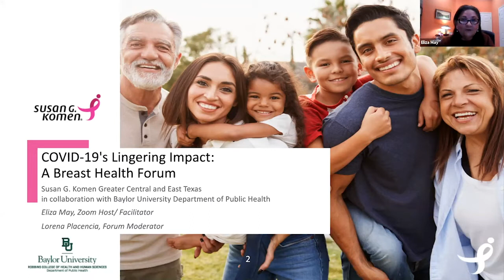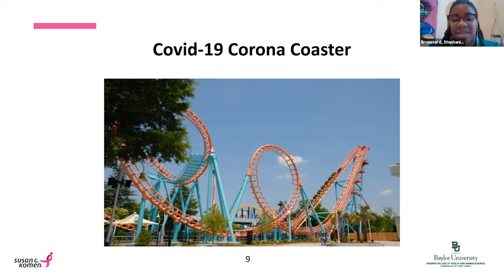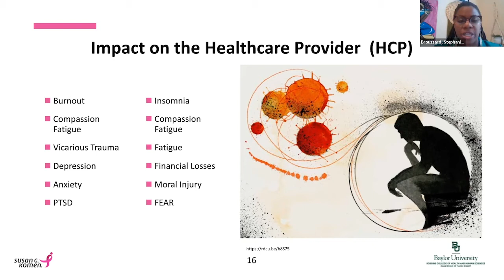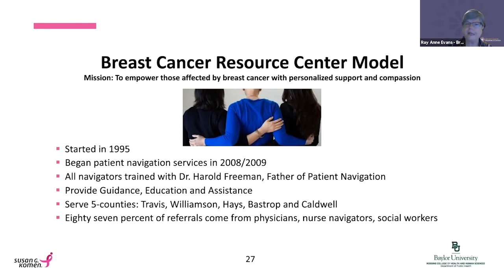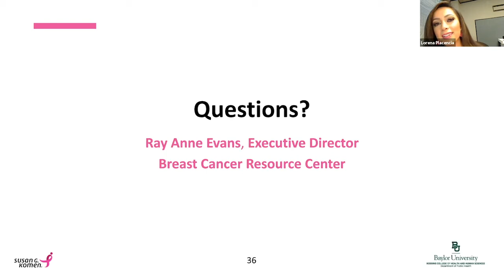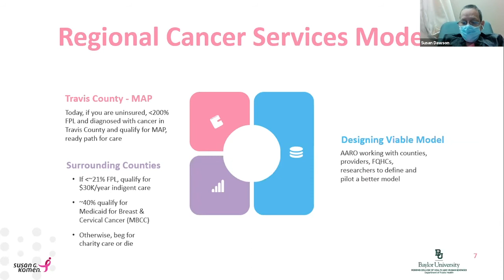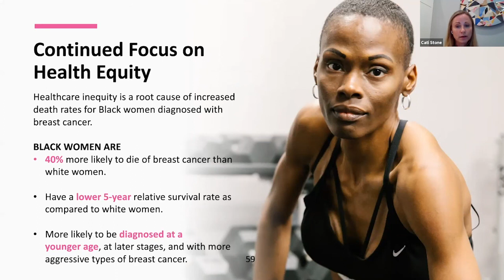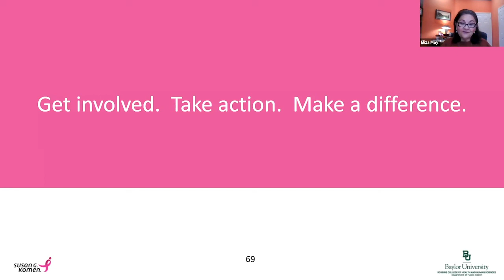COVID-19's Lingering Impact: A Breast Health Forum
To conclude Breast Cancer Awareness Month, Susan G. Komen Greater Central and East Texas presented COVID-19's Lingering Impact: A Breast Health Forum in partnership with the Baylor University department of Public Health, Texas Oncology, Texas Breast Specialists and Telemundo Austin.

Hear from Central Texas breast cancer professionals and advocates as they discuss COVID-19's Impact on Care, Perspectives on Patient Navigation, Collective Impact: A Regional Model, and The Future of Breast Health: Komen’s Strategic Programming.